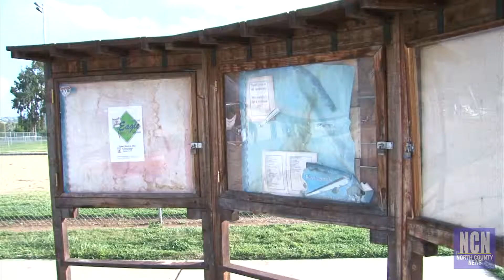North County News: Alcohol Sales Proposed at Kit Carson Park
NCN Reporter John Lovelady talks about Stone Brewing's controversial proposal to sell beer and wine at Escondido's Kit Carson Park.